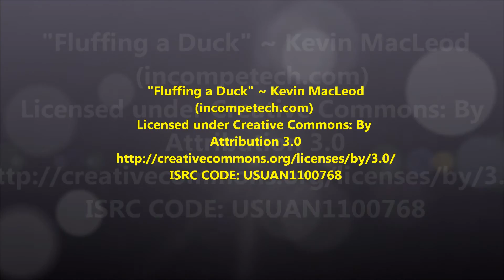Andy's Amazing Tail.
Set on HD for best playbackl.

If you've got it, flaunt it! And Andy does. He isn't just a pretty face and a sweet personality. He's the kitty cat with the amazing tail!